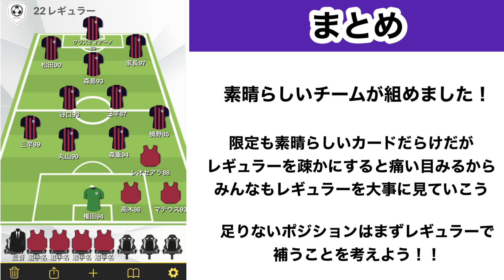【Jクラ】#235 これで22レギュラーカードシリーズを締めくくります！！もしGKが22レギュラーシーズンだけでフォメを組んだらこうなります！！